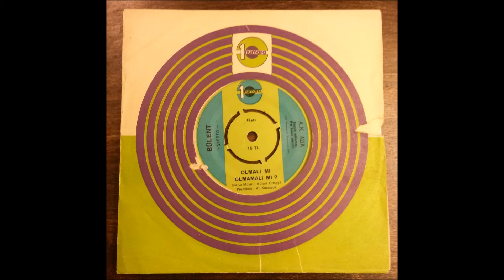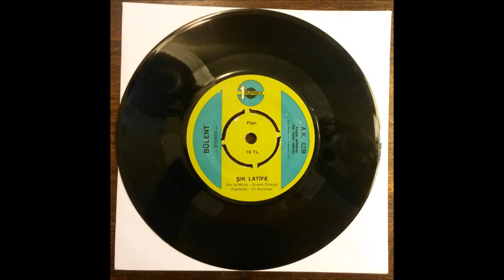Bülent sik latife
Seller : Groovefurther
Description : Super nice double-sider with the best songs from his first album. Sik Latife is such a classic...